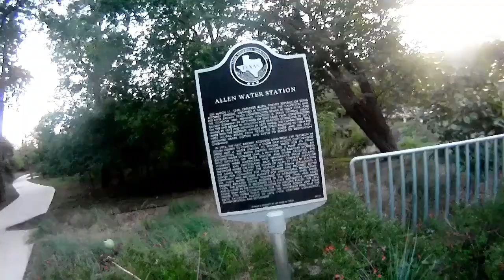Quick Workout Standup Longboarding at Allen Water Station!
Lots of rain in the area put a delay in the Standup Longboarding evening workouts. But, this evening rain clouds stayed in the distance, and was able to get a quick workout at the Allen Water Station. Liking this area because it has a walking and biking trail that has gentle slopes that I can handle while still learning how to handle a longboard.

Plus, the parking area is near a warehouse complex, that has wide open spaces with more gentle slopes to allow practicing turns or in the lingo of longboarders... carving!

Really liking Standup Longboarding especially the workout it provides... here is a snippet of today's workout with some ukulele music in the background from your's truly.

Kahuna Creations Paddlestick
Arbor Mindstate Longboard